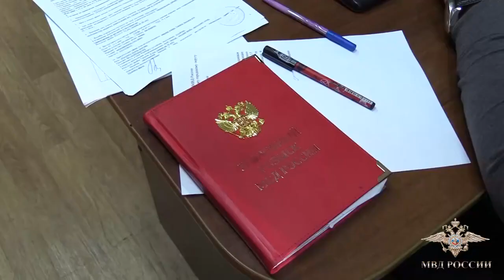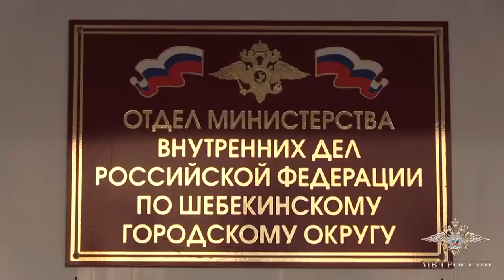В Белгородской области полицейскими задержаны подозреваемые в мошенничестве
В городе Шебекино Белгородской области сотрудниками уголовного розыска задержана группа лиц, подозреваемых в совершении кражи и серии мошенничеств.

По предварительным данным, менее чем за год от действий злоумышленников пострадали более десяти жителей региона. Руководил группой ранее судимый за имущественные преступления местный житель. После освобождения летом 2019 года из мест лишения свободы мужчина разработал схему незаконного заработка. К участию в противоправной деятельности он привлек еще двух человек.

Установлено, что злоумышленники входили в доверие к гражданам, находящимся в трудном материальном положении, и предлагали свою помощь в получении микрозаймов на выгодных условиях. В большинстве случаев они обещали содействие в оформлении договора, согласно которому возвращать деньги якобы не придется. Переговоры с потерпевшими обычно вели двое сообщников, которые консультировали по вопросам получения займов. В обязанности третьего входила доставка клиентов в офисы микрофинансовых организаций. За свои услуги соучастники брали примерно половину полученной заемщиком суммы. Однако спустя некоторое время потерпевшие узнавали, что, вопреки обещаниям посредников, у финансово-кредитных учреждений к ним имеются претензии.

Одной из жертв обмана стала многодетная мать – знакомая одного из фигурантов. Женщина пожаловалась ему на то, что алиментов, которые выплачивает ей бывший муж, недостаточно для содержания четверых детей. Тогда подозреваемые убедили потерпевшую оформить два потребительских займа на покупку бытовой техники, уверив, что кредит в этом случае будет обязан выплачивать ее бывший супруг. Приобретенные телевизор и стиральную машину аферисты ей так и не доставили. Технику они впоследствии сбыли, а вырученные деньги присвоили.

Представившийся успешным предпринимателем мужчина сообщил, что возводит под Белгородом коттедж, и, убедив в серьезности своих намерений, предложил ей после окончания строительства жить вместе с ним там. Чтобы ускорить отделочные работы и поскорее переехать к новому знакомому, потерпевшая продала принадлежащий ей дом и вложила деньги в несуществующую стройку. Кроме того, зная о наличии у женщины материнского капитала, уговорил ее приобрести на эти деньги дачный домик, взявшись помочь с оформлением документов. Как оказалось, в договоре была указана завышенная стоимость постройки. Разницу между фактической и прописанной в документах ценой – более 100 тысяч рублей – забрал злоумышленник, романтические чувства которого вскоре угасли.

По версии следствия, на счету задержанных также кража имущества из съемной квартиры. По просьбе злоумышленников их знакомый арендовал на сутки жилье в городе Шебекино. Получив доступ в квартиру, мужчины похитили из нее бытовую технику.

В отношении задержанных Следственным отделом ОМВД России по Шебекинскому городскому округу возбуждены уголовные дела по признакам преступлений, предусмотренных статьями 158 и 159 УК РФ. По предварительным оценкам, общий ущерб, причиненный потерпевшим, превышает миллион рублей. Фигурантам избрана мера пресечения в виде заключения под стражу.